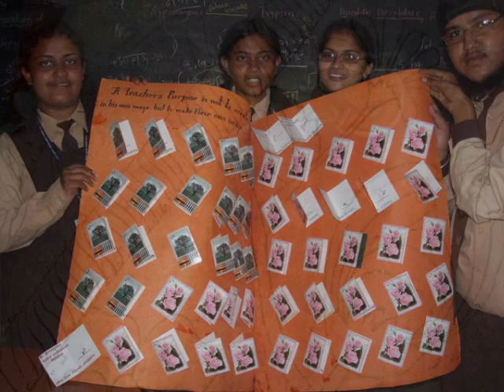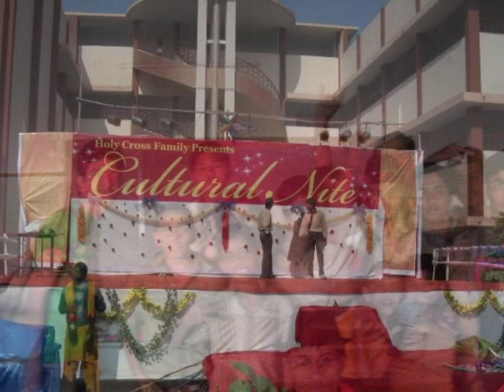ORKUT PICS.wmv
Its the lyf of Students who are and were the part of holy cross byron bazar.

By Bhavesh